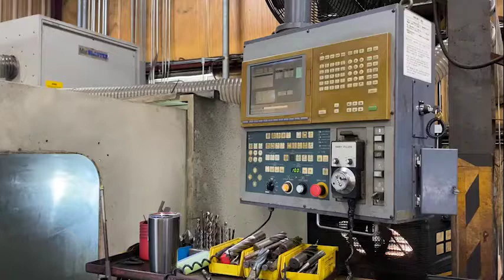1997 OKK MCV 860 Video1